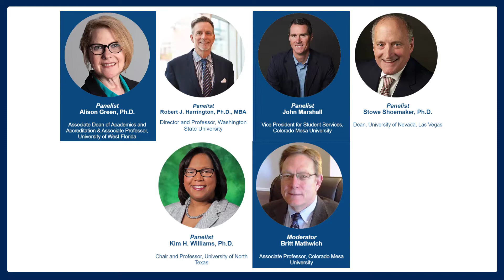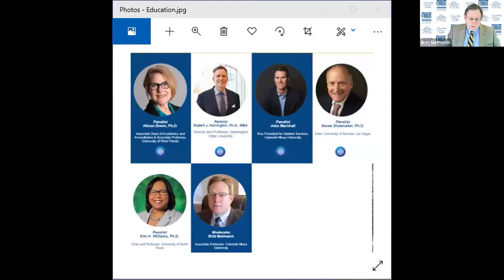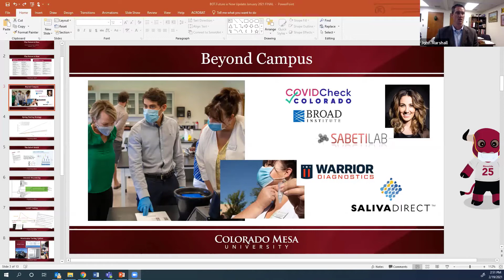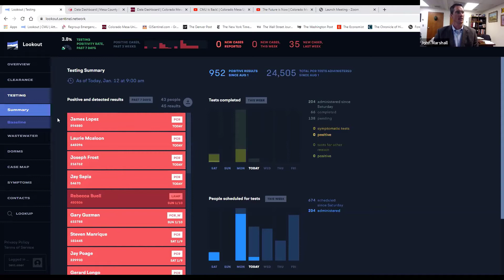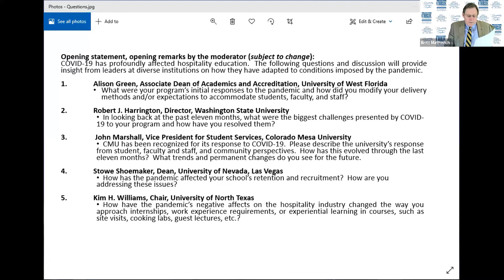Reshaping Hospitality Education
Panelists:
Alison Green, Associate Dean of Academics and Accreditation, University of West Florida
Robert J. Harrington, Director, Washington State University
John Marshall, ​Vice President for Student Services, Colorado Mesa University
Stowe Shoemaker, Dean, University of Nevada, Las Vegas
Kim H. Williams, Chair, University of North Texas
Moderator:
Britt Mathwich, Associate Professor, Colorado Mesa University